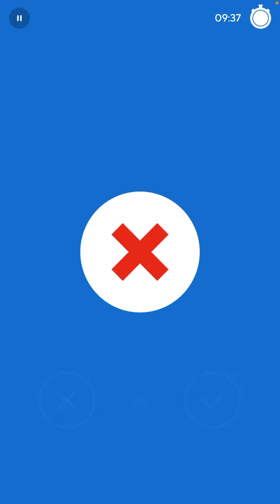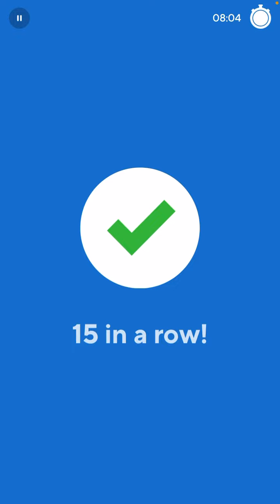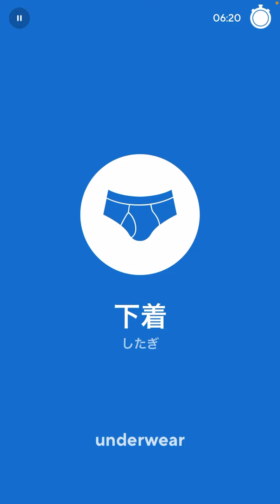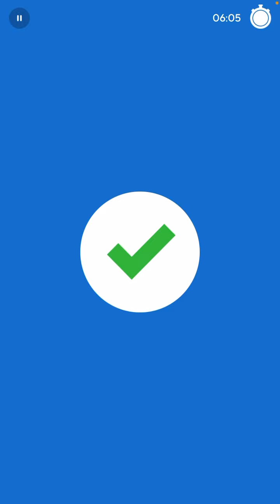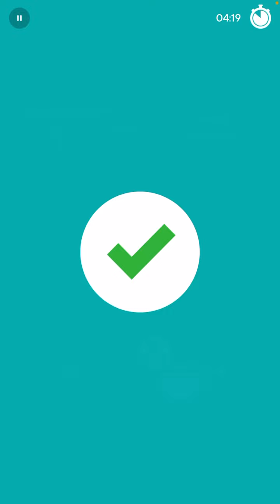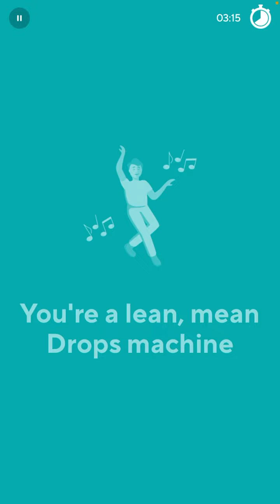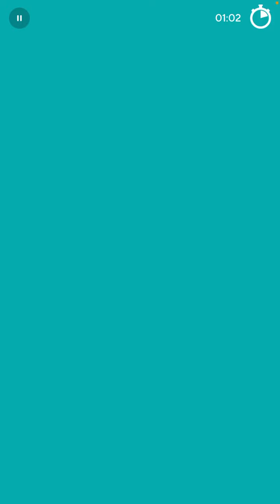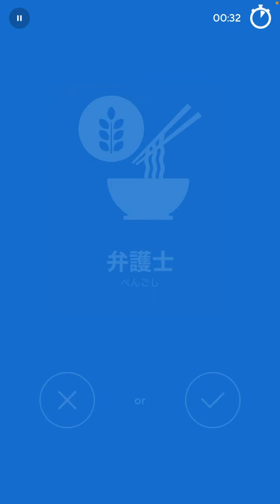2022-11-13 Drops Japanese